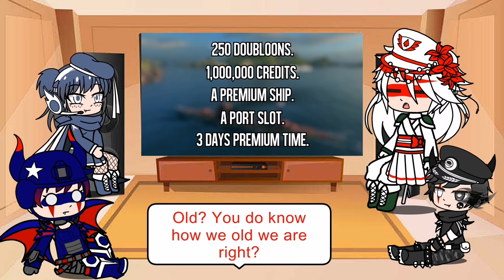Warships react to TheRussianBadger [ANIME DRAGON DESTROYER]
Seems like i forgot that there was one left i haven`t done. Well now i did it.